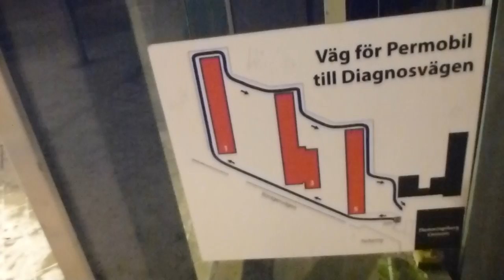OTIS Gen 2 MRL Traction elevator @ Flemingsberg C